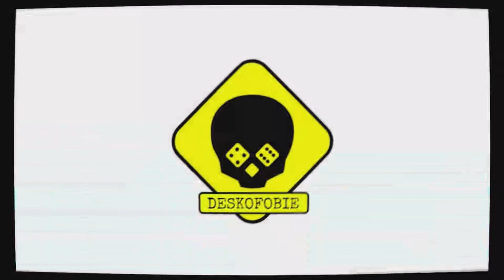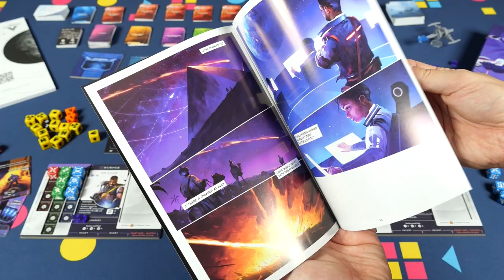Nové vydání Loděnice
🎬 Název: Shipyard
Počet hráčů: 1 - 4
Herní doba: 40 - 120 minut
Designer: Vladimír Suchý
Vydavatel: Delicious Games